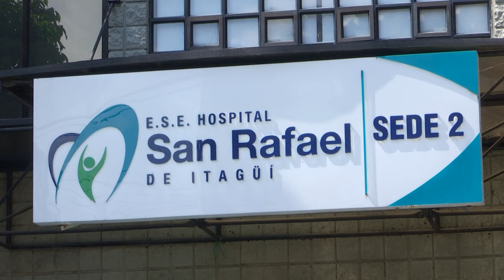Gobernación de Antioquia destina recursos a hospitales en crisis